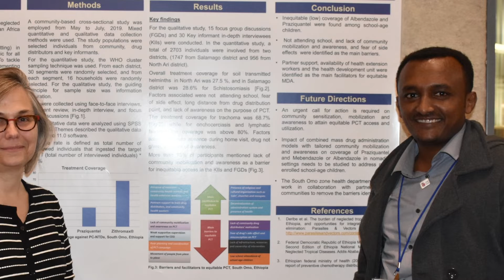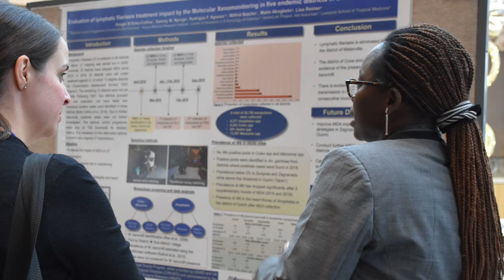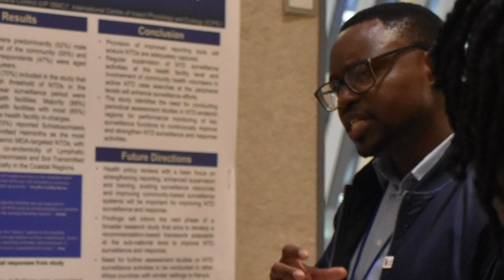Research for Africans, by Africans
On January 30, 2020 (WorldNTDDay), the African Research Network for Neglected Tropical Diseases (ARNTD) announced the third cohort of the African Researchers’ Small Grants Program (SGP III). In total, thirteen researchers from seven countries were selected to receive grants that will support projects aimed at addressing neglected tropical diseases (NTDs).

In this video, four members of the previous cohort, SGP II, give their perspectives on the program, which is supported by the U.S. Agency for International Development (USAID) and UK aid from the British Government and administered by the African Research Network for Neglected Tropical Diseases (ARNTD) through grants to the Coalition for Operational Research on Neglected Tropical Diseases (COR-NTD).

Interviewed:
Sekeleghe Kayuni, Malawi
Mekuria Asnakew Asfaw, Ethiopia
Pelagie Mimonnou Boko, Benin
Arthur Kipkemoi Saitabau Ng'etich, Kenya

Pictured:
Irene Koek, Deputy Assistant Administrator, Global Health Bureau, USAID
Participants of the 2019 COR-NTD Meeting in National Harbor, MD

Photos:
USAID/Liz Eddy

Task Force for Global Health/Gabrielle Corrigan
Edited by Chelsea Toledo, NTD Support Center